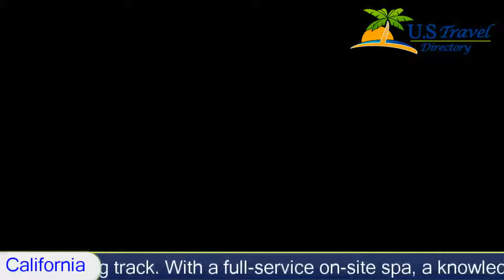L'Auberge Del Mar Resort and Spa, Del Mar Hotels - California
L'Auberge Del Mar Resort and Spa 4 Stars Del Mar, California Within US Travel Directory Steps from the beaches of the Pacific Ocean, in the village of Del Mar, this luxury resort and spa offers first-class amenities and accommodations, in close proximity to many popular attractions.
L'Auberge Del Mar Resort and Spa is surrounded by many popular sites
and recreational activities. Discover the Rancho Santa Fe Polo Field, beautiful hiking trails in historic parks, top-rated golf courses and the Del Mar horse-racing track.
With a full-service on-site spa, a knowledgeable concierge staff to help plan activities as well as on-site tennis courts and lessons, every stay at the Del Mar Auberge is sure to be enjoyable.

Hotel Location :
 L'Auberge Del Mar Resort and Spa, 1540 Camino Del Mar CA 92014, USA